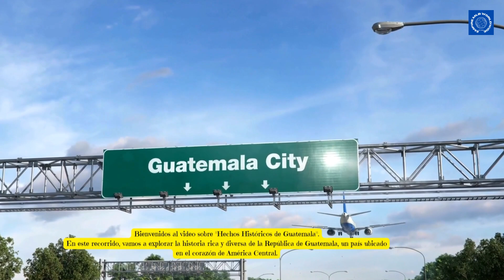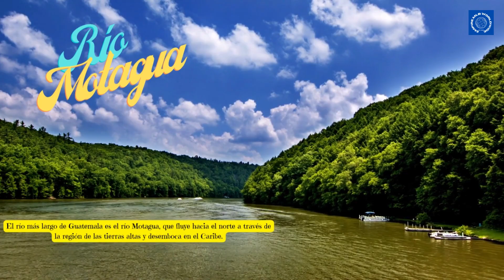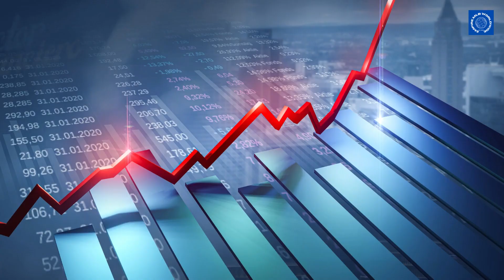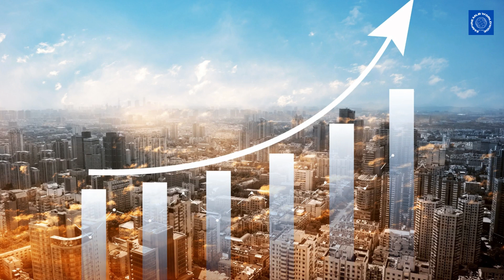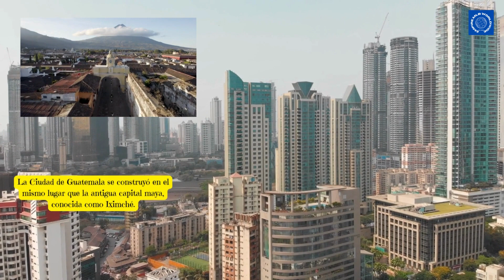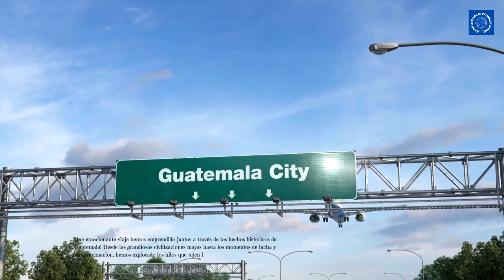Explorando Guatemala: Un viaje histórico imperdible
¡Bienvenido a nuestro canal! En este emocionante video, te llevaremos en un viaje inolvidable a través de la historia de Guatemala. Descubre los hechos históricos más impactantes y la crónica fascinante que ha dado forma a esta nación vibrante. Desde la grandeza de la civilización maya hasta los momentos clave de lucha y transformación, sumérgete en esta aventura llena de secretos y curiosidades. Prepárate para explorar la historia de Guatemala de manera visualmente impresionante. ¡No te pierdas este viaje en el tiempo!